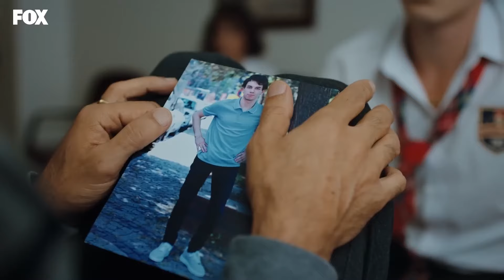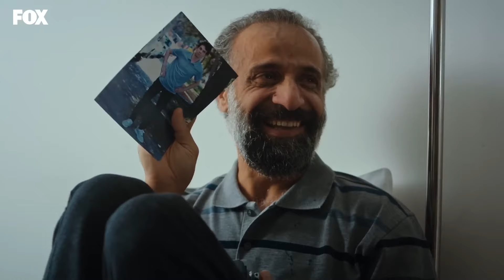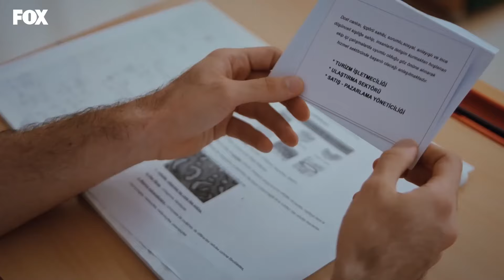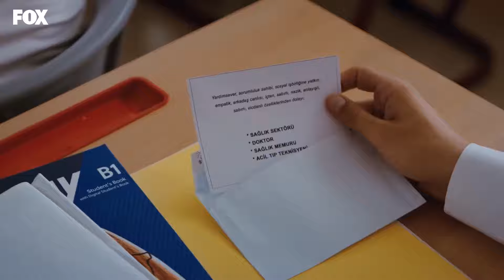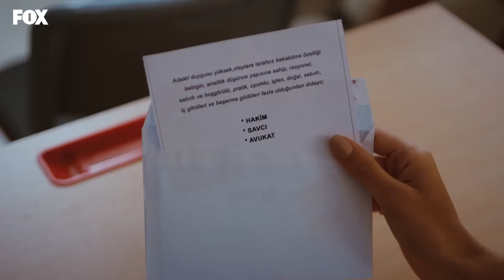Tozluyaka Çetesi: Kışkırtan Onlar, Suçlu Yine Biz! - Tozluyaka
Gençler maç esnasında kavga etti. KABAHAT YİNE BİZDE!

Hastalık yalanının gerçeğe dönüşmesi Kenan için büyük yıkımdır. Korkuları, öfkesi gün yüzüne çıkmıştır ve panik haldedir. Etrafındaki herkesi de müthiş etkisi altına almıştır. Hastalığının bir çaresi vardır ve bunun için birileri bedel ödemek zorundadır.
Çağrı ile Zeyno’nun ilişkisine karşı çıkan Arap ve Ali’ye en büyük tepkiyi Mavi ve Duru gösterirken yanlış anlaşılmalarla örülü bir duruma düşerler.  Kırgınlıkların, korkuların, öfkelerin arasında kalan çocuklar ve aileleri… Sonu kimileri için mutlu sonla biterken; kimileri içinse hayatlarını değiştirecek seçimlere zorlanacakları büyük bir kararla neticelenir.

KÜNYE
YAPIMCI: FATİH AKSOY & MEHMET YİĞİT ALP
YÖNETMEN: SEMİH BAĞCI
SENARYO: YEKTA TORUN
GENEL KOORDİNATÖR: EMEL KURT
UYGULAYICI YAPIMCI: SEYHAN KAYA
GÖRÜNTÜ YÖNETMENİ: MUAMMER ULAKÇI
GENEL SANAT YÖNETMENİ: AYŞEGÜL ÇİFTÇİ KARAÇAY
KURGU: ÇAĞRI ECE
TÜR: GENÇLİK DRAM